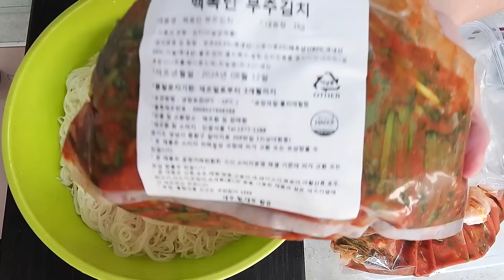매운먹방♡핵폭탄 열무김치, 부추김치 넣고, 매운 비빔국수 만들었어요☺️ 해주냉면 소스로 마무리♡ 열무비빔국수, LA갈비, 매운, 먹방. mukbang, spicy, noodles.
동영상 품질에서 화질 1080p 60까지 지원됩니다♡

CC자막(화면 상단에 톱니바퀴 누르시면 자막 설정)있어요♡

부탁드려요 ~~💕💕💕💕
반갑습니다 ^-^
오늘은 오랜만에 열무김치 비빔국수가,
먹고 싶어서 한입 la갈비랑 준비해 왔어요. ^-^
맵게 먹고 싶어서,
핵폭탄 열무김치랑,
핵폭탄김치의 숨겨진 보물같은,
핵폭탄 부추김치 넣고,
구독자님께서 알려주신,
진짜 매운 고추장으로 양념장 만들고,
저번에 해주냉면 구매하면서,
양념장 모자르면 더 넣으려고 구매했었던,
해주냉면 소스도 함께 넣어 봤는데요.
진짜 맵고 맛있었어요. !!!
생각보다 너무 매워서,
입을 다물수가 없더라구요. '_'* ㅎㅎㅎ
너그러이 이해 부탁드릴게요. ^0^
오늘도 너무 맛있는 한끼였습니다!!
항상 건강조심하시구요